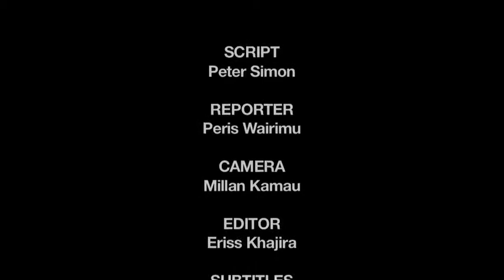Youth embrace art - African Slum Journal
Joseph, a talented painter from Mukuru slums, knew he was an artist when he was still very young. He gives workshops to children about how they can express themselves and develop their minds in art.